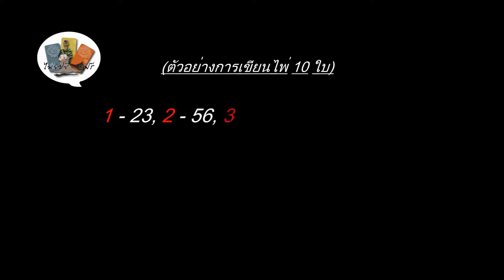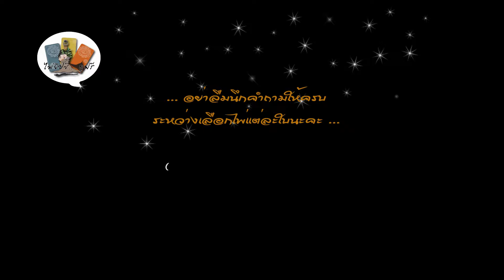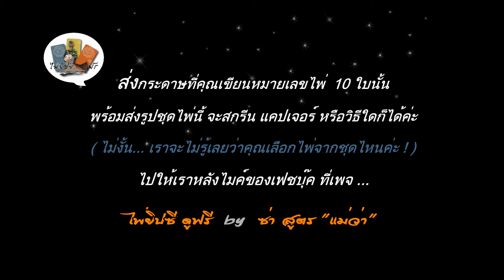Tarot Spread No. 25 - TWER2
ชุดไพ่ให้คุณเลือก 10 ใบ สำหรับผู้เข้าร่วมรายการ "คุณช่วยสัตว์ เราช่วยคุณ หรือรายการอื่นๆ ในโครงการ "ยายหนับหนุนคนทำดี"

ดูรายละเอียดที่เฟชบุ๊ก เพจลูก "ไพ่ยิปซี ดูฟรี by ซา สูตร "แม่ว่า" ค่ะ